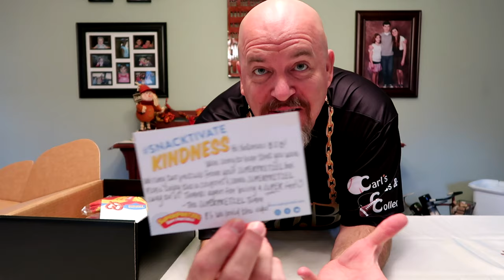SuperPretzel response to the two missing pretzels - WOW, IMPRESSIVE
The SuperPretzel company sends me a box to say "sorry" for the two missing pretzels from video where I ate an entire case of SuperPretzels.

What do you think?  Was this an appropriate response?